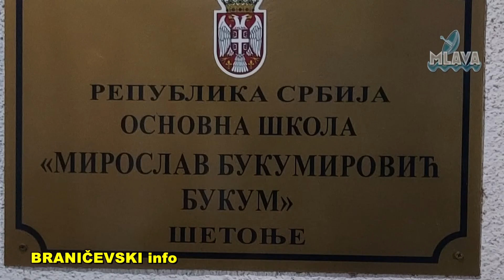OŠ „Miroslav Bukumirović Bukum“ u Šetonju, poseta ministra Branka Ružića (RTV MLAVA 21.03.2022.)